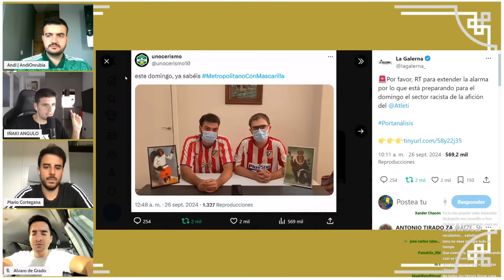¡VINI, NO DEJES DE BAILAR! EN EL METROPOLITANO A CALLAR BOCAS LLENAS DE MASCARILLAS Y ODIO.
Las campañas contra Vinicius no se detienen. Su única motivación es el odio y la envidia. Mañana, el derbi estará lleno de tensión y un sector de la afición colchonera con muchas ganas de verle fracasar. Vini, nunca dejes de bailar.